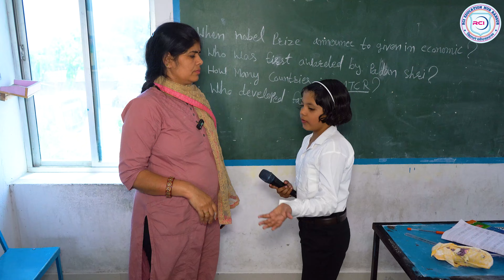🏫 RCI EDU Hub Bansur stands out as the premier campus, offering top-notch facilities.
🏫 RCI EDU Hub Bansur stands out as the premier campus, offering top-notch facilities that enhance the learning experience.
🌟 With spacious classrooms, modern laboratories, and well-stocked libraries, students have everything they need to succeed.
🏋️‍♂️ The campus boasts a vibrant sports culture, encouraging students to engage in various athletic activities, promoting fitness and teamwork.
⚽🎾 The dual medium of instruction caters to diverse learning preferences, ensuring inclusivity for all.
📚👩‍🏫 With a team of experienced faculty members, students receive personalized guidance and mentorship, fostering academic excellence.
🎓 Join RCI EDU Hub and experience a holistic education journey! 🌈